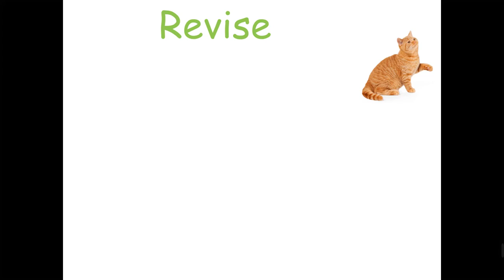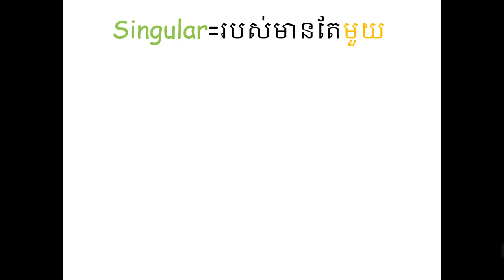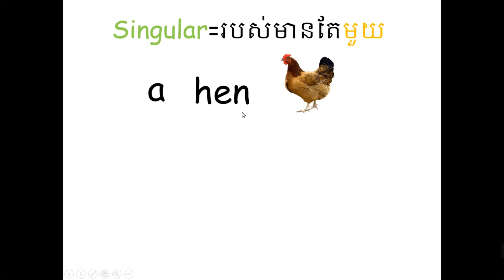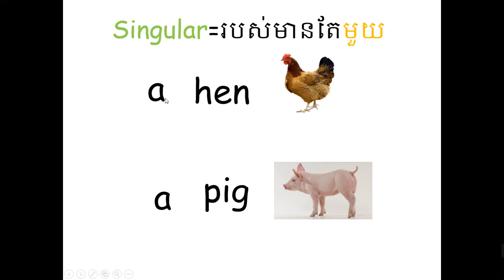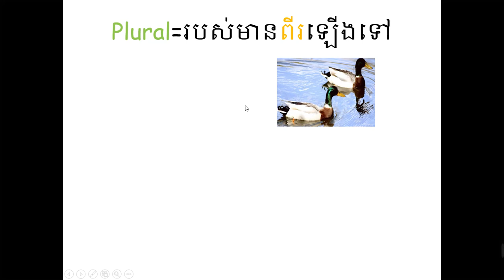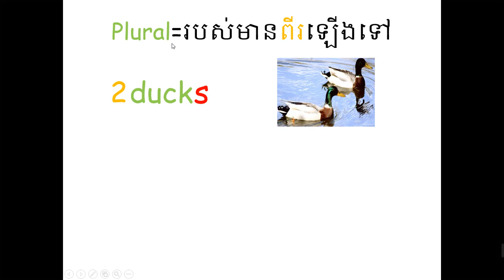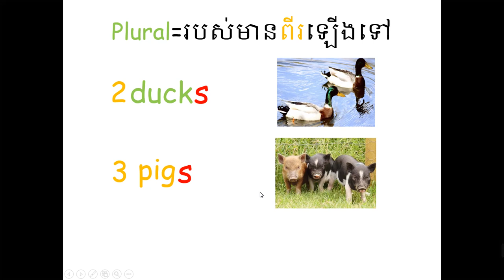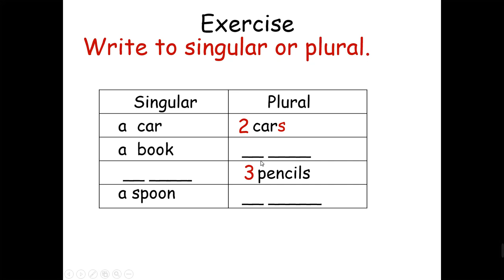WNS-English G1 (Singular and plural)